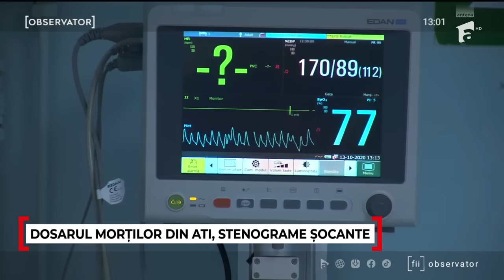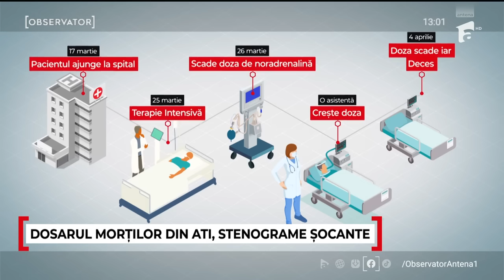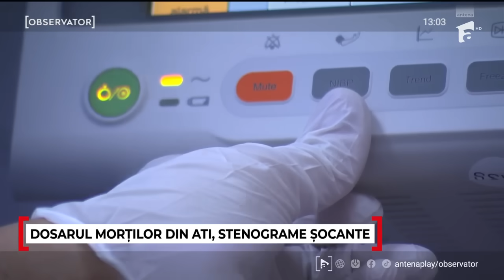STENOGRAME. Doctoriţa ucigaşă de la "Pantelimon", numită "Doamna cu coasa"